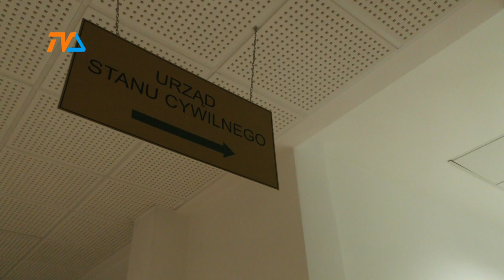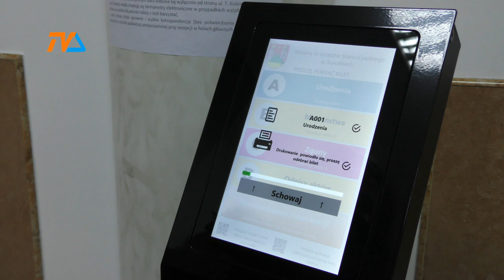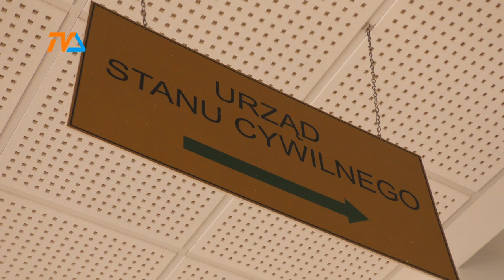Króluje Zosia! |TVSUWAŁKI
Analizy preferencji Suwałczan w zakresie wyboru imion dla nowo narodzonych dzieci dokonał suwalski Urząd Stanu Cywilnego. Jak poinformował przedstawiciel ratusza, Kamil Sznel, większość osób, które zostały rodzicami w 2022 roku wybierała imiona tradycyjne.